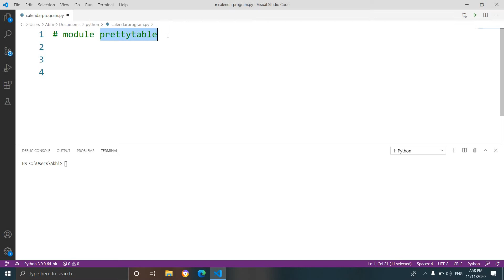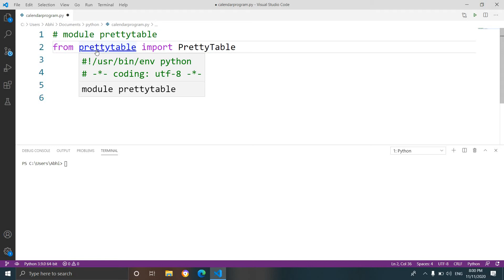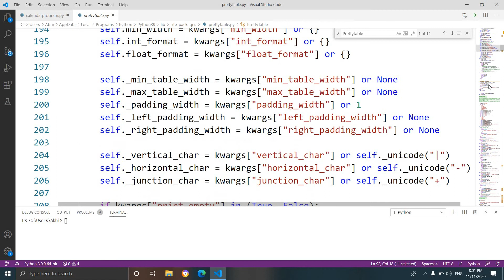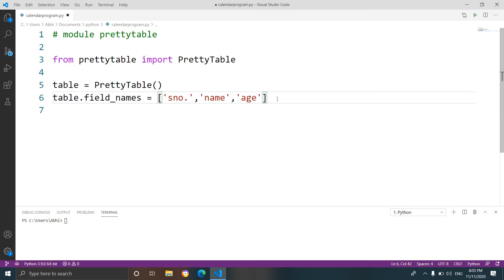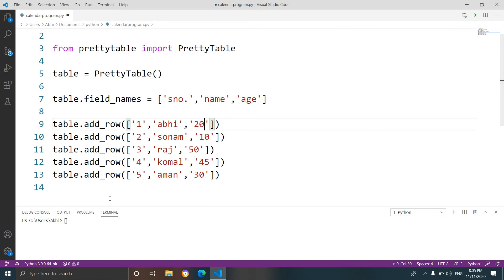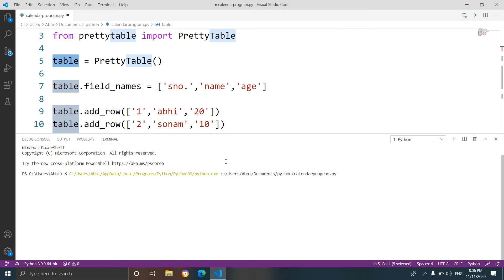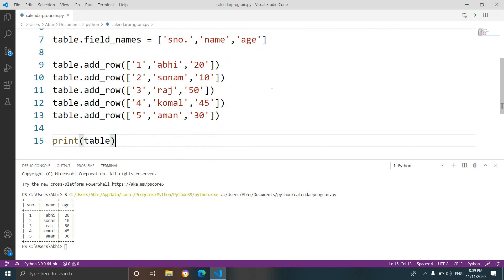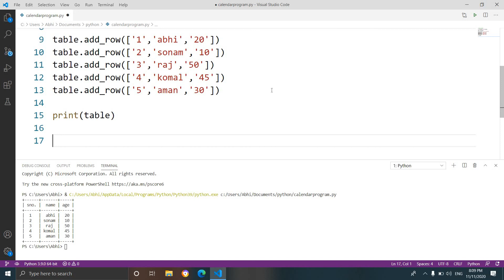pythonmodule how to create a table in python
Hello guys in this video we are going to explore a new module named prettytable in python by the use of this module we can create tables and can arrange our data very well